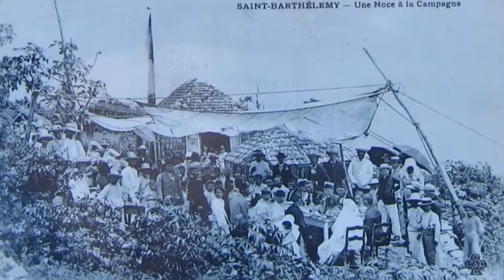Saint Barth an tan lontan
Photos anciennes tirées du net.